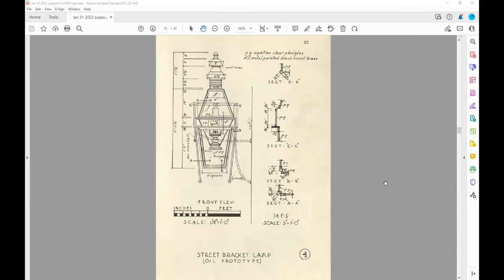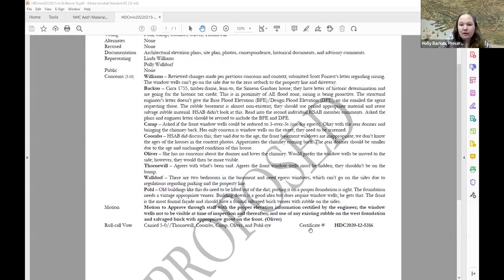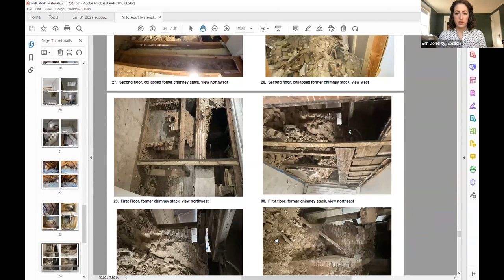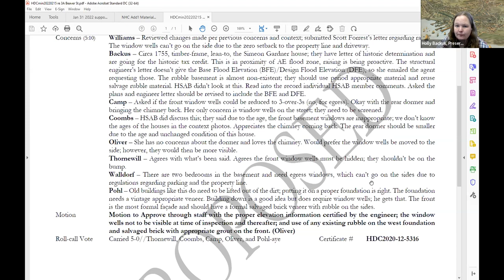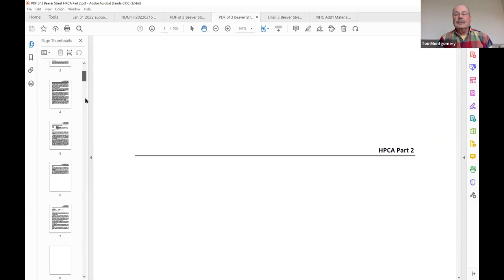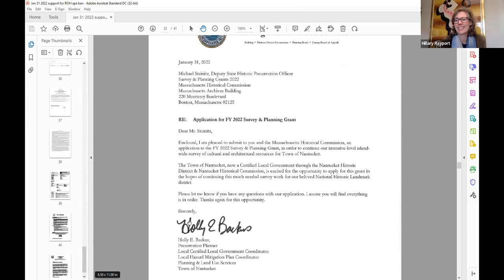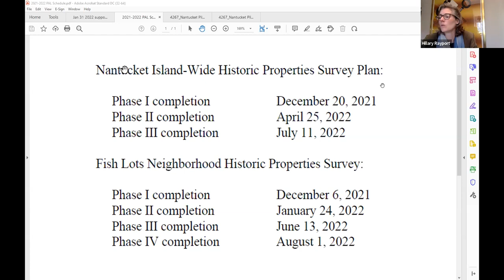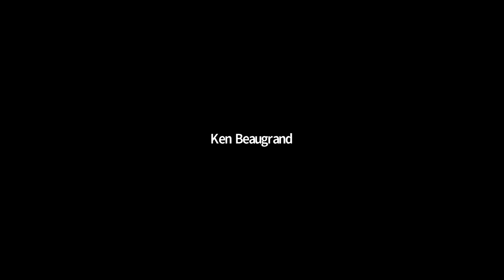Nantucket Historical Commission - 02/18/2022